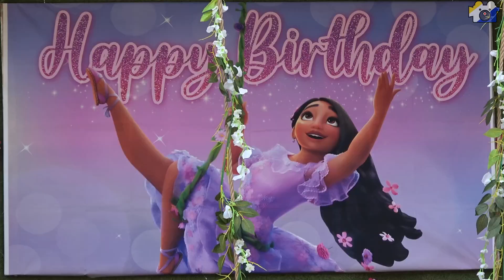Cloe HBD 2022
Bonaire 20.Sep.2022 Kuma Movie Bonaire